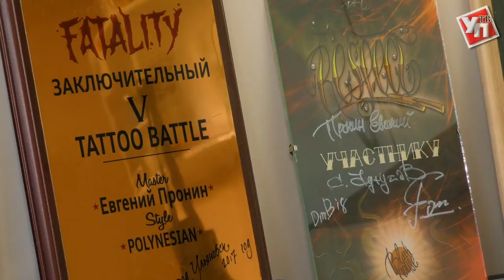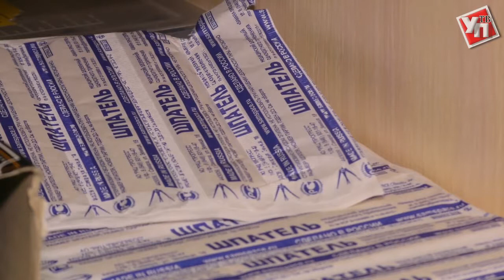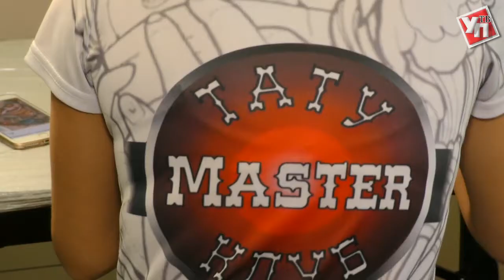Мое дело. Ульяновские татуировщики - о ремесле и первых рисунках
Вместо холста – человеческая кожа, а художественную кисть заменяет машинка. Быть тату-мастером для кого-то не просто профессия, а состояние души.